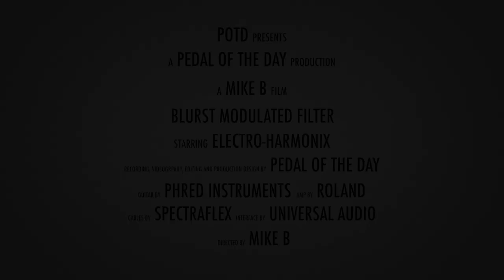Electro-Harmonix Blurst Modulated Filter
This is a demo video of the Blurst Modulated Filter effects pedal from Electro-Harmonix performed and produced by Pedal of the Day. for more effects pedal reviews and demos, and be sure to check out more of the videos here on our YouTube channel before you leave. Cheers!

Recorded with:

Phred Instruments Ernesto VH3 Hollowbody